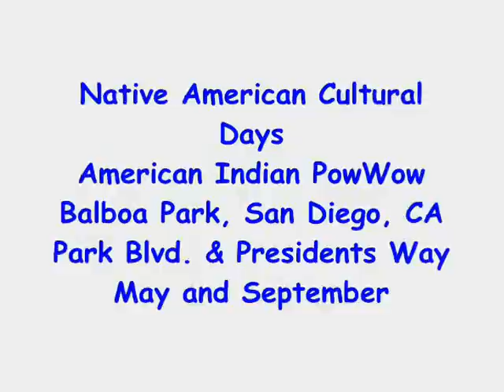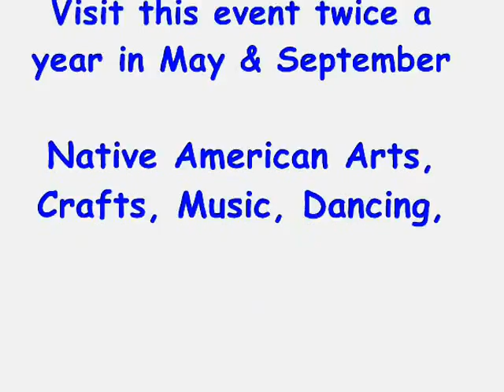Native American Cultural days, Balboa Park, San Diego, California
Indian tribes from the Southwest USA come together in May and September for a 'Powwow.
Held in San Diego's Balboa Park, you can see and experience the sights, sounds and flavors of music, dance, arts & crafts, food, history and culture of Native Americans.